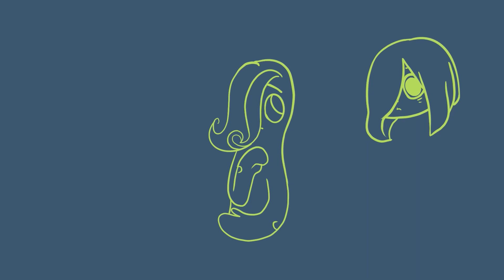“Kanan” the Swamp Monster // Procreate Speed Design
Hello! As you can probably notice, I’ve been trying to broaden my character designs and inspirations. This guy’s called Kanan, the aspiring chef of Jeremy’s entourage!

I’m also finally working on the comics now, thus, the new characters.